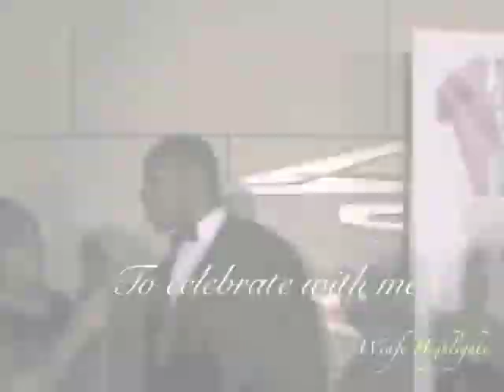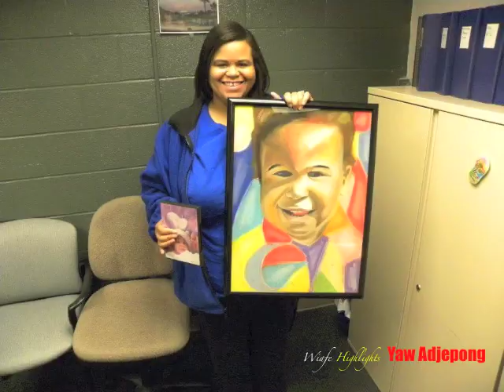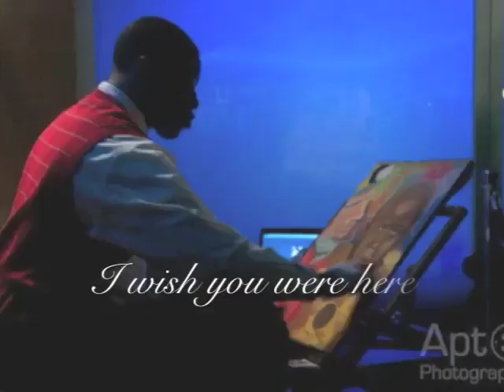Francis P Wiafe Fathers Portrait Highlights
Francis P Wiafe Father Portrait Highlights